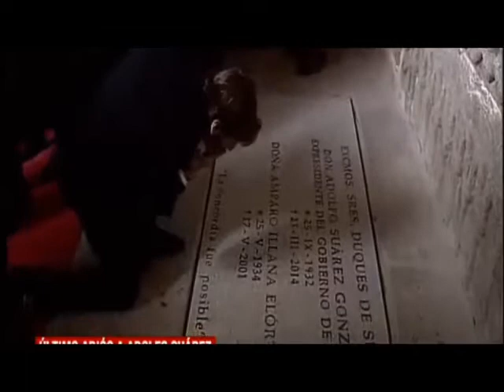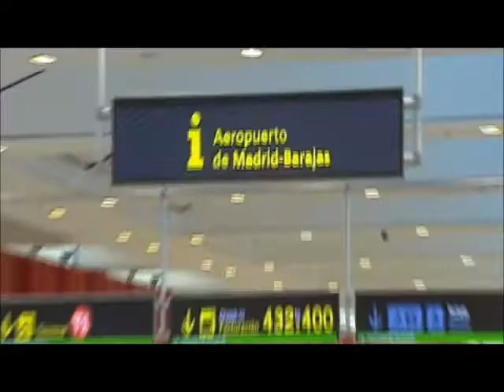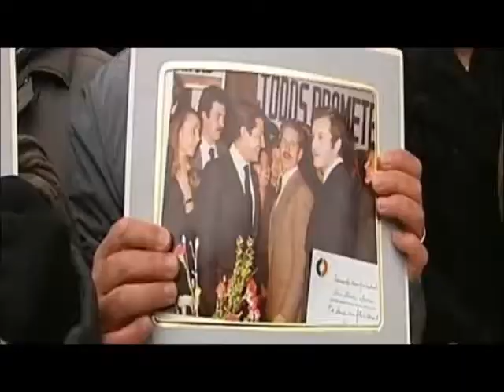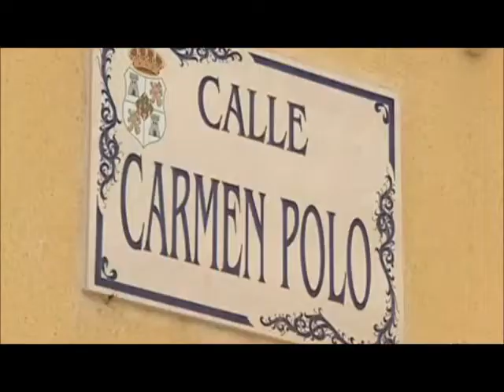Adolfo Suárez-funeral de Adolfo Suárez ( la cuatro / antena 3)